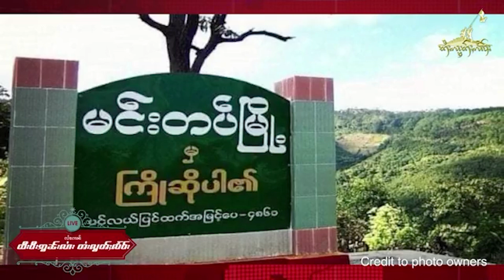TaiFreedom Video 11.11.2021 ၸုမ်း CDF လႄႈ သိုၵ်းမၢၼ်ႈ ပဵၼ်ပၢင်တိုၵ်းၵၼ် ၶၢဝ်းတၢင်း 2 ဝၼ်း တီႈၼႂ်း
1)ၸုမ်း CDF လႄႈ သိုၵ်းမၢၼ်ႈ ပဵၼ်ပၢင်တိုၵ်းၵၼ် ၶၢဝ်းတၢင်း 2 ဝၼ်း တီႈၼႂ်းဝဵင်းမိၼ်းတတ်ႉ သိုၵ်းမၢၼ်ႈတၢႆ 17 ၵေႃႉ